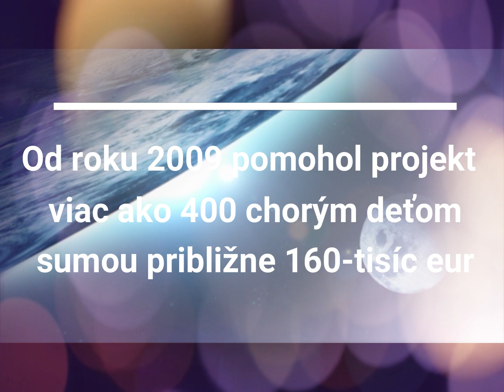Pavel „Paľo“ Drapák - Niečo bolo, niečo je (Live, September1, 2019, Košice, Slovakia)